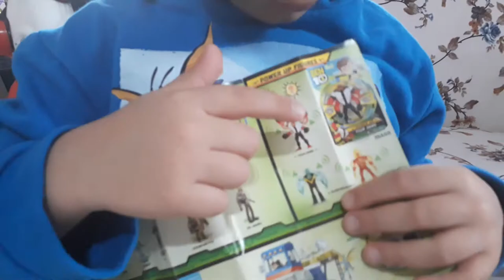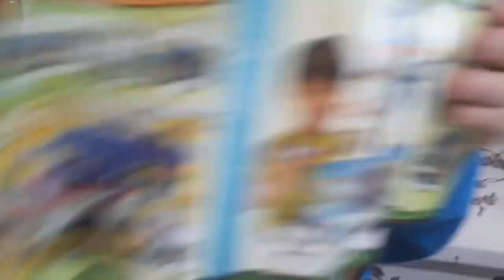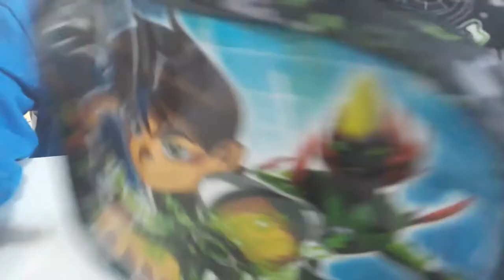Aras ve Ben 10 oyuncakları